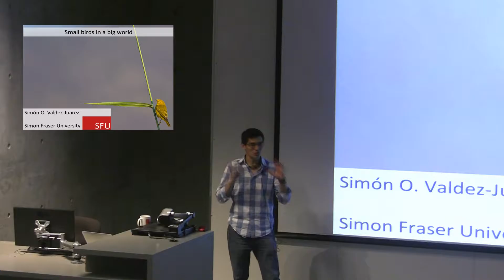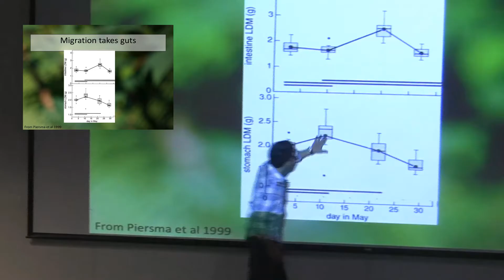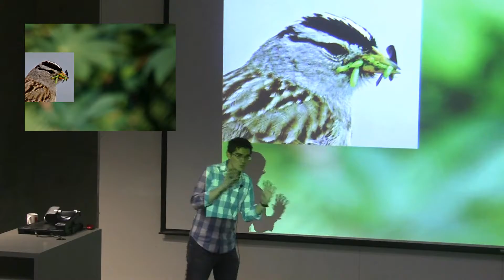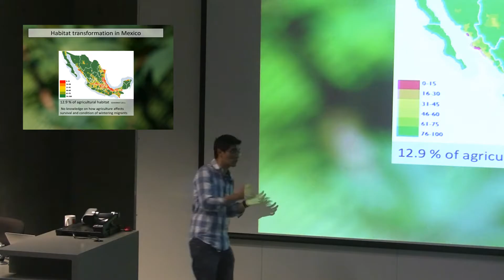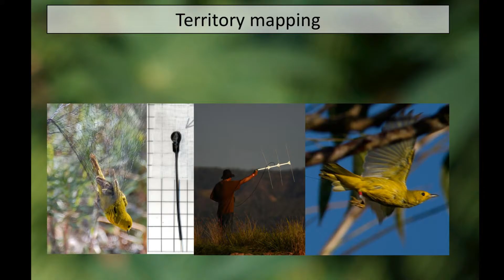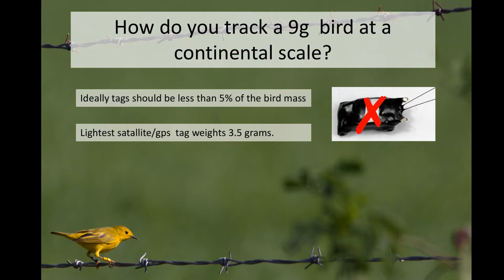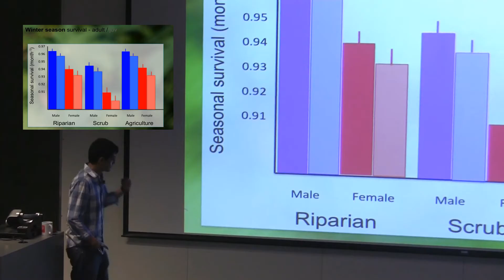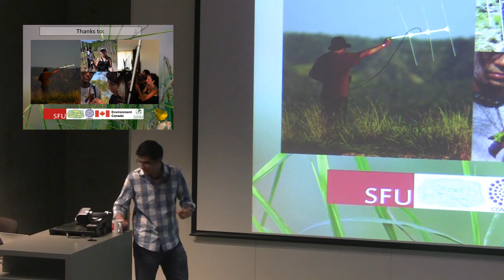Little birds travelling in a big world are way cool because...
Imagine if you could go on a tropical vacation every year. The catch though: you have to get there by running… that’s a long way! Yellow warblers (and other warblers too) are way cool because, despite weighing little more than a toonie, they are long distance flyers. SFU PhD candidate Simón Valdez-Juarez will tell you about the challenges small birds face in a big world.